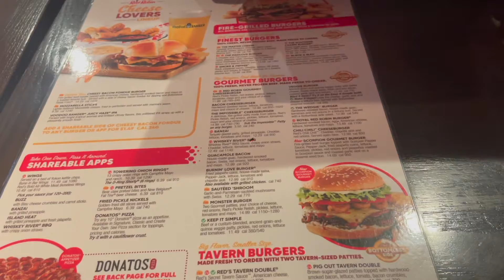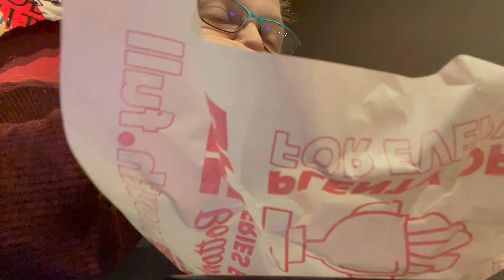WE WENT ON A DATE VLOGMAS DAY 4